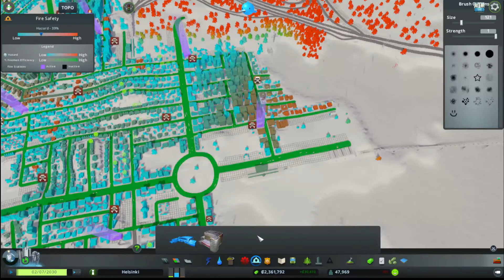Cities: Skylines | Helsinki - Osa 15 | Yksi Antiikin Ihmeistä!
Pahoittelut että jaksoja ei ole tullut hetkeen! Samaan syssyyn pahoittelut edellisen jakson huonosta laadusta! Tähän on pyrittty löytämään ratkaisua ja tässä jaksossa ainakin vähemmän on ongelmia!
Tässä jaksossa jatketaan meidän Helsingin rakentamista. Tehdään jaksossa vähän kaikkea kuten tulette näkemään!

Cities: Skylines | Helsinki - Osa 14 | Metro, sekä Linja-autoasema!